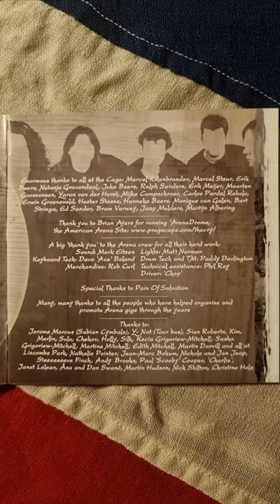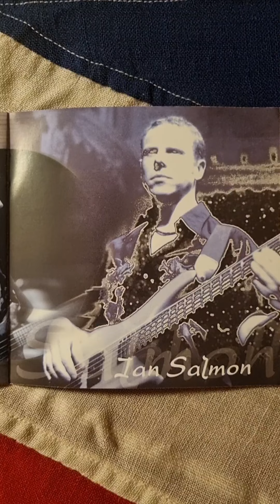Arena - Breakfast In Biarritz Close Up (2001) (Booklet)